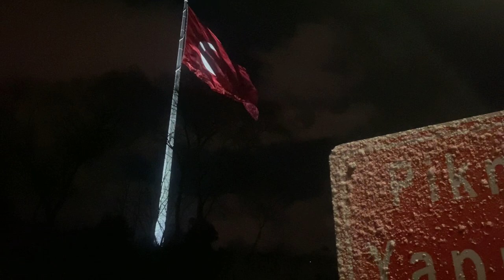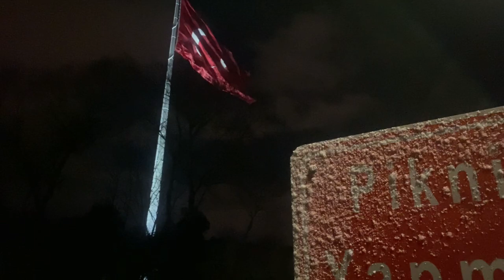Je faillit me faire arrêter par la police turc.. ! (Vlog #3)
Merci à Bellahair et beldente !

WESH C'EST LA FLÈCHE

Bonne vidéo ! ♥